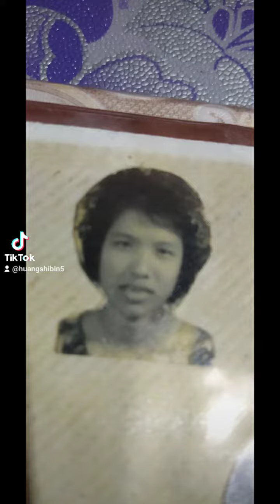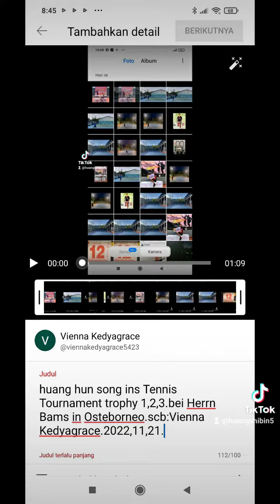huang hun bei steve zhou artist Hongkong von Taiwan.subscrive:Vienna Kedyagrace.